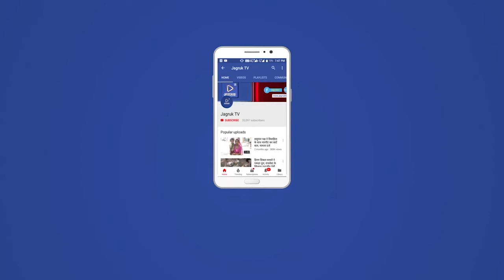बाड़मेर : सरहदी बाड़मेर जिले में पुलिस की छवि को लेकर पुलिस अधिकारी परेशान हैं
भारत-पाक सीमा से सटे सरहदी बाड़मेर जिले में पुलिस की छवि को लेकर पुलिस अधिकारी परेशान हैं,यही वजह है कि अब बाड़मेर पुलिस थानों और चौकियों में शिकायत लेकर पहुंचने वाले लोगों का स्वागत किया जाएगा। बाड़मेर जिले के सभी थानों में स्वागत कक्ष का निर्माण किया जा रहा है। इसके साथ ही पुलिस शिकायत करने वालों से संवाद के दौरान ऑडियो रिकॉर्डिंग भी करेगी। पुलिस यह व्यवस्था इसलिए कर रही है ताकि आमलोगों के साथ पुलिस दुर्व्यवहार की शिकायतें कम या खत्म की जा सके। रविवार को मुख्यमंत्री अशोक गहलोत ने बाड़मेर जिले के सदर थाना क्षेत्र में बने नवनिर्मित स्वागत कक्ष का वर्चुअल लोकार्पण किया। इस दौरान ग्रामीण विकास एव चेतना संस्थान अध्यक्ष डॉ रूमा देवी,सरपंच प्रतिनिधि ख़ेराज राम प्रजापत,पुलिस उपाधीक्षक पुष्पेंद्रसिंह आढा, सदर थानाधिकारी अनिल कुमार सहित पूरे थाना स्टाफ मौजूद रहा है। सदर थानाधिकारी अनिल कुमार के मुताबिक थानों में आने वाले परिवादियों को राहत पहुँचाने के लिए स्वागत कक्ष का उदघाटन किया गया है।